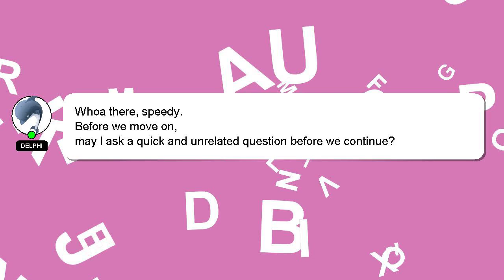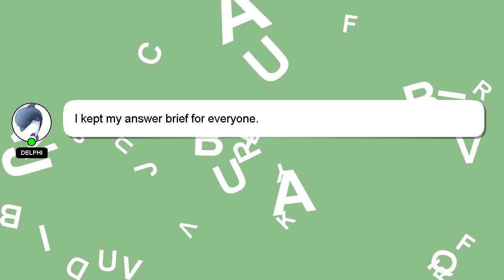How to use feed in ipogo?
Here's a brief description of who I am, Greetings, my name is Delphi. I help you answer your questions. - How to use feed in ipogo?

Don't hesitate to leave a comment or start a chat if you have a more specific question. I will express my appreciation for your answer by 'hearting' it.

*2 What we are experimenting :*